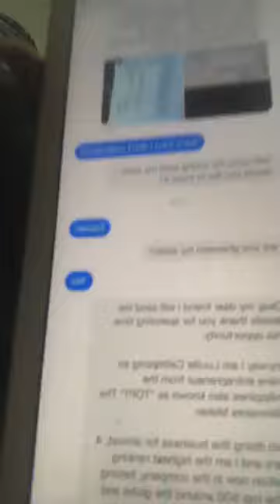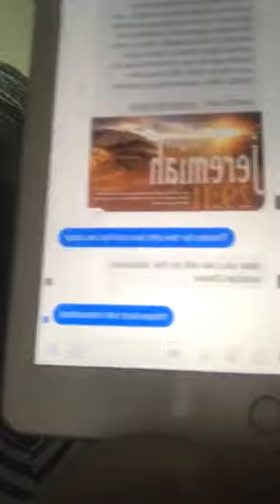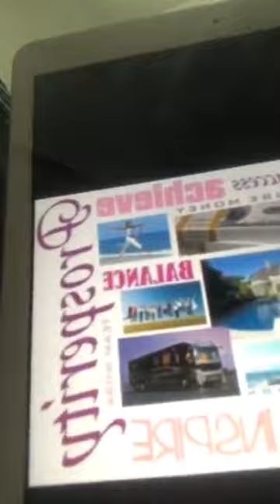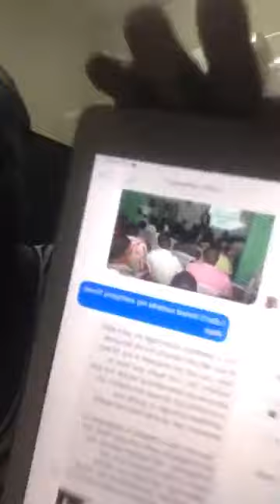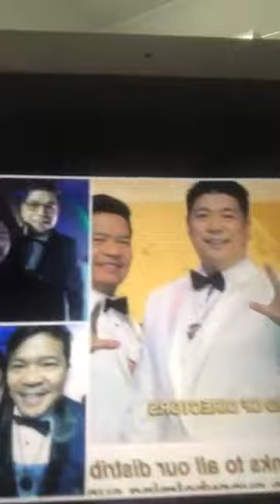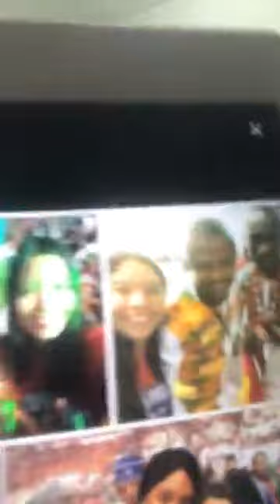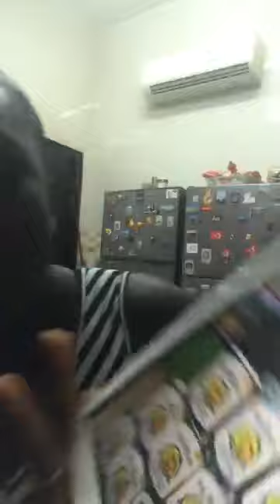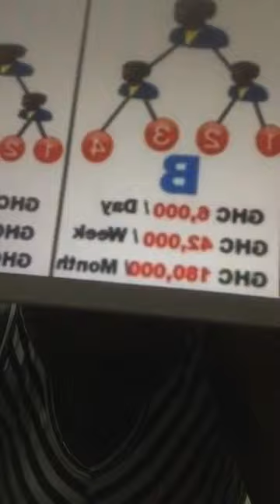Don't fall victim to another Ponzy scheme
Ama discusses the attributes of Ponzi schemes and helps you with practical strategies that will help you avoid becoming a victim.